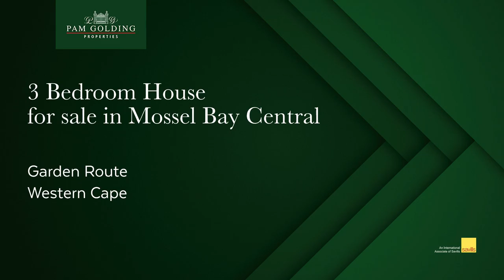3 bedroom house for sale in Mossel Bay Central | Pam Golding Properties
Neat single level family home near schools and town centre

This much loved family home is a peaceful retreat, situated in a private panhandle offering security and privacy.

Perfectly positioned in a sought after area close to schools, hospitals, and the CBD offering a secure investment in the long term.

This 3 bedroom home is neat as a pin and has been cared for by its original owners for the last 20 years.  Bright North facing living and dining area leads out on a balcony with distant ocean and mountain views.

The spacious main bedroom also leads out on a balcony with beautiful views and warm sunlight streaming in.  Single level and ideal for retirement or a family home with a pet friendly established garden, paved parking area, and double garage.

Mosselbay Municipality has been rated the best in the Western Cape and has consistently achieved high marks in the Ratings Afrika index.   Residents and Investors are assured of an effective local government with well-sustained world-class municipal infrastructure and services that make it the obvious choice as a destination for tourism, retirement, business, and investment.